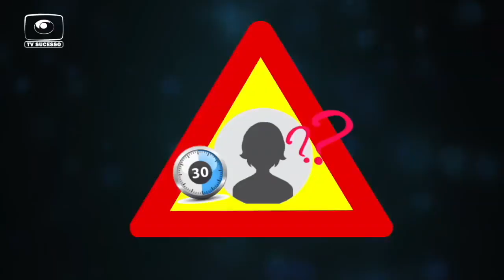MID ONE, SHELLY JANFAR, ONZE BALLAS E JUSTINO UBAKKA PARTICIPAM DA CHAPA QUENTE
Chapa Quente é um quadro do Sábado Total, programa de entretenimento que vai ao ar todos os sábados na TV Sucesso, a partir das 16 horas, levando até si fortes emoções e alegria, jogos diversos e desafios com celebridades. Confira.